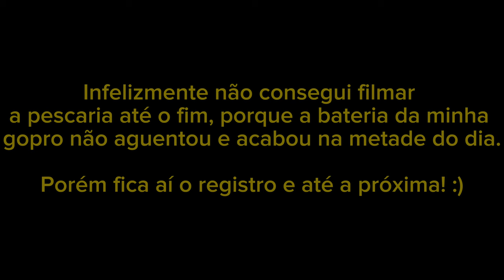PESCA DE TUCUNARÉ COM LAMBARI VIVO SÃO SEBASTIÃO DO ALTO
Nesse vídeo fizemos uma pescaria com lambari vivo e deu um ótimo resultado, sairam muitos tucunarés. Gostei muito e agora não deixo faltar mais nas pescarias!!

Melhor isca viva para pescaria de tucuna!

Buscas : pescaria de tucunaré,pescaria,vídeo de pescaria,pesca de caiaque,video de pescaria,vídeo de pesca,canal de pescaria,isca viva,pescaria de tucunaré com isca viva,pesca de tucunare com isca viva,pescaria de caiaque,pescaria de tucunare,pescaria de tucunares,pescaria de tucunaré com isca,como pescar tucunare com isca viva,pescaria de tucunaré amarelo,pescar tucunaré com isca viva,tucunaré,pesca de tucunare,pescar tucunaré açu com isca viva,tucunare,  são sebastião do alto,são seastião do alto,são sebastião,represa,sítio alto padrão beira da represa de paraibuna,represa jaguari,imóveis em são sebastiao,represa do caju,sítio represa vale do paraíba,chácara represa vale do paraíba,imoveis de alto padrão,vila sao sebastiao,sao sebastiao das aguas claras,história de bêbados,sítio represa,interior de são paulo,terrenos na represa,chácaras na represa,sebastião fonseca,sítio represa paraibuna